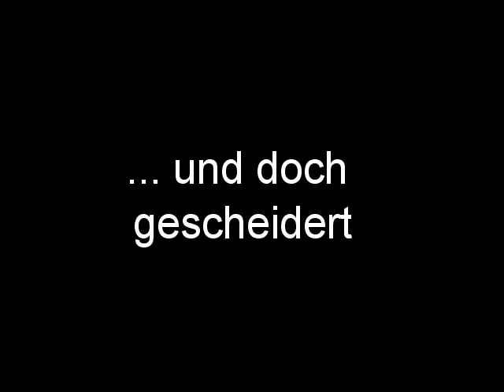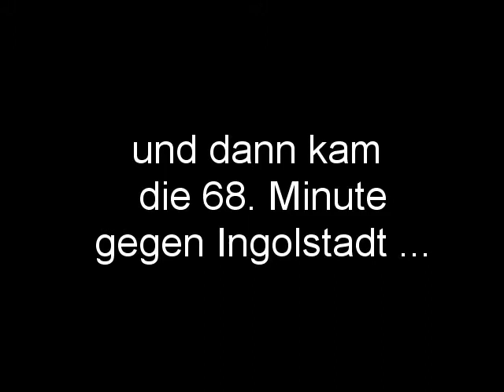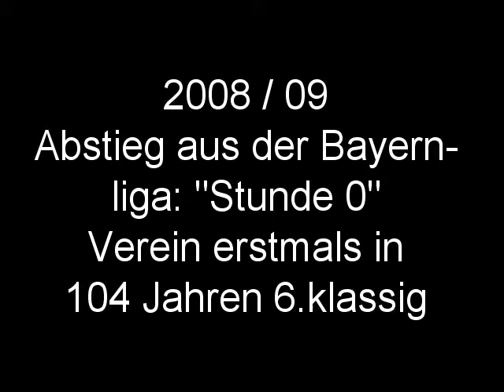ABSTIEG 2009 - Eine Legende verlässt die Bühne... für 1 Jahr!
Am 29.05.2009 steigt ein ehemals großer und ruhmreicher unterfränkischer Traditionsverein aus der Bayernliga ab - der 5. Abstieg in nur 8. Jahren bedeutet zum ersten Mal in der so erfolgreichen Vereinshistorie den bitteren Gang in die Sechstklassigkeit...